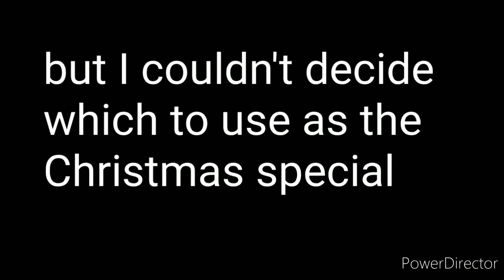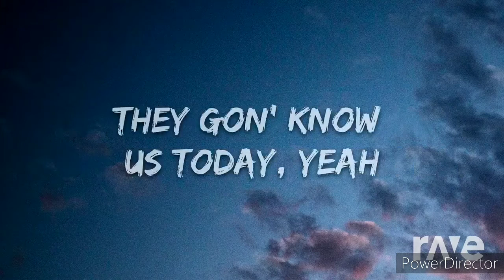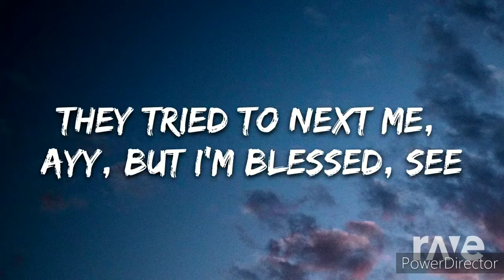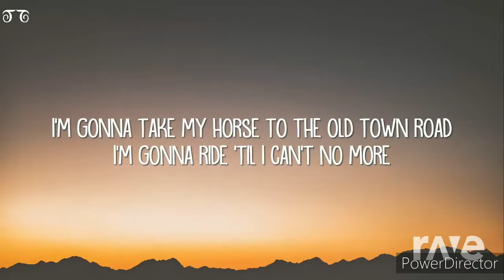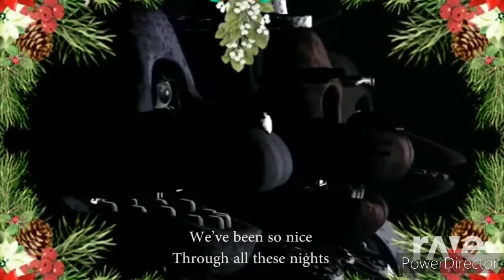christmas special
Marry Christmas